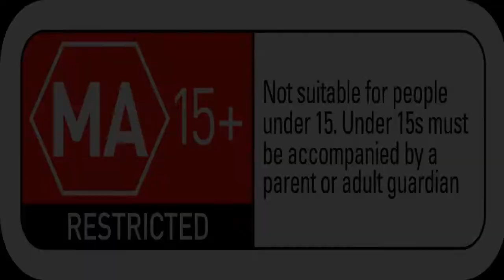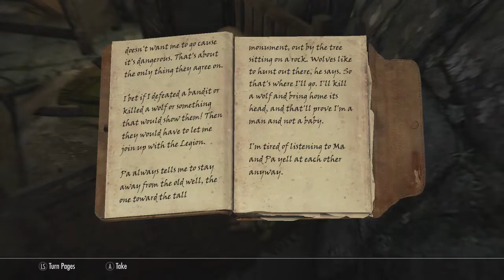Skyrim 3.02: The Unquiet Dead!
Season 3, Episode 2 - The Unquiet Dead
The owner of The Bannered Mare; Hilda hands out a contract that requires an investigation of restless spirits by Goldenhills Plantation. Saywen recruits Uthgerd the Unbroken from Whiterun to assist her in the investigation.